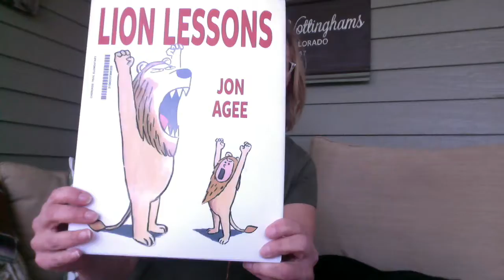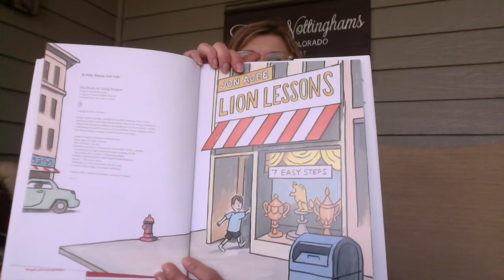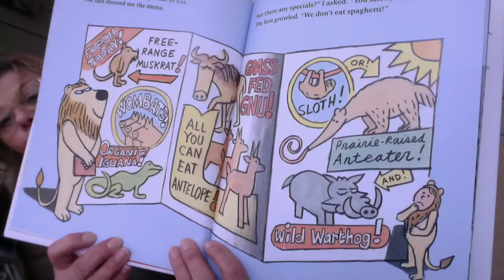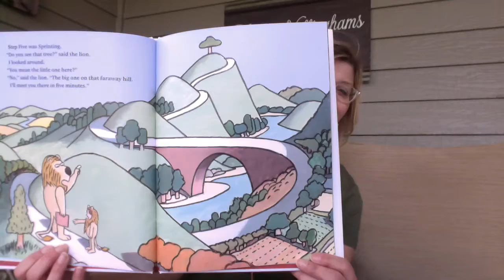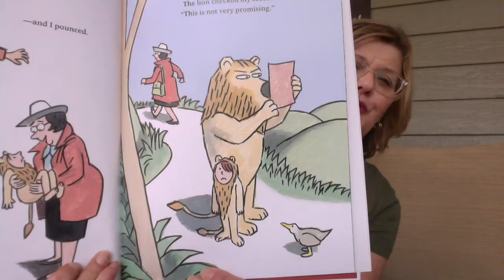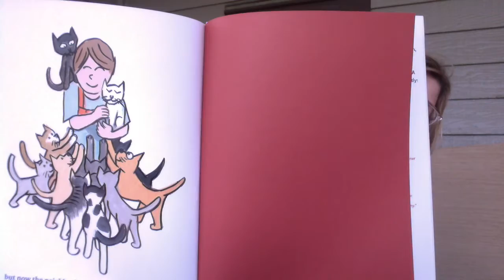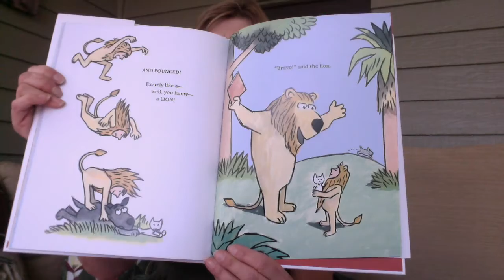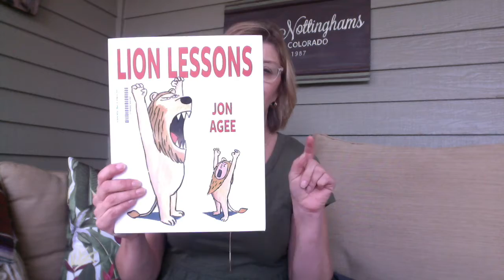CTE LMC Lion Lessons by Jon Agee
read by: Mrs. Nottingham